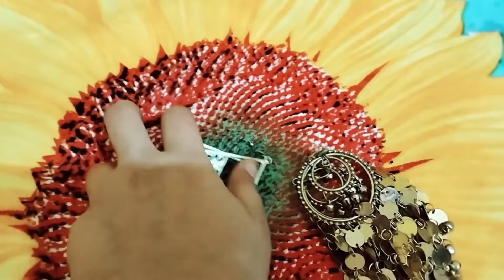My Earrings collection ll 😍 University ki book lene jana hai mujhe ll Aliyas Vlog6